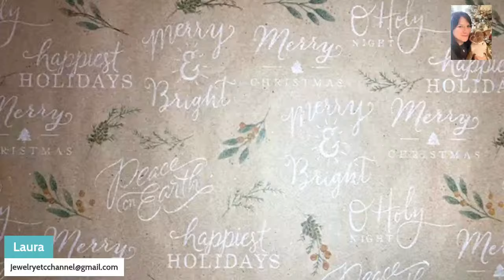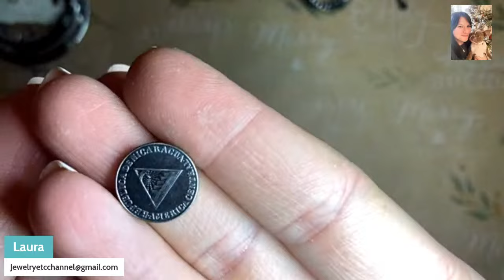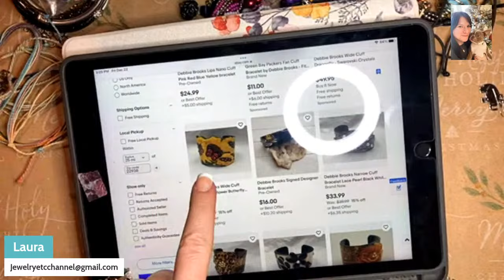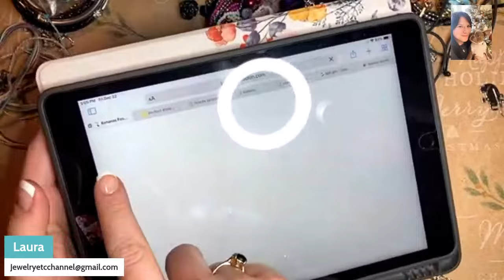Goodwill Blue Box Jewelry un-boxing!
Join me digging through this mystery jewelry box!